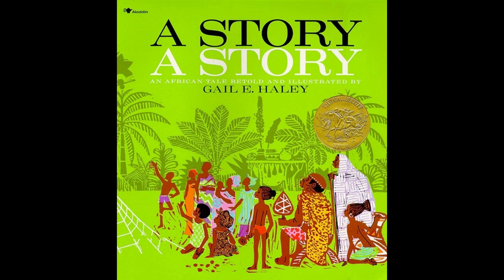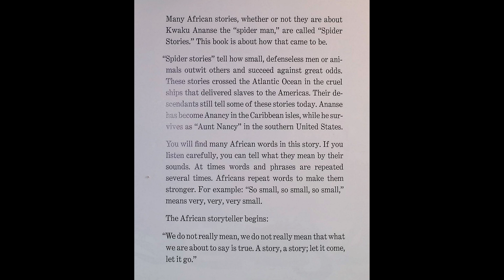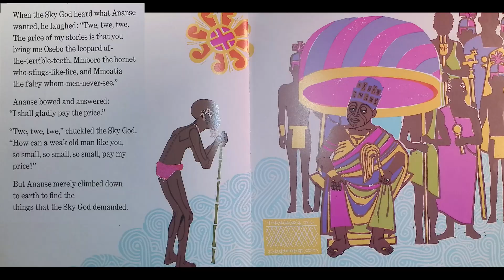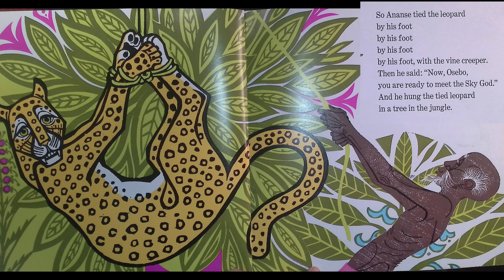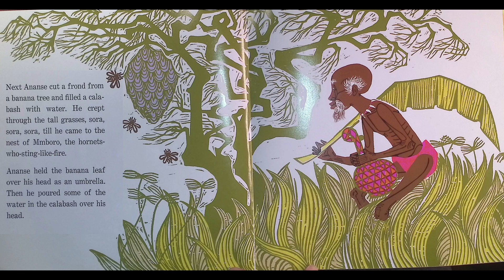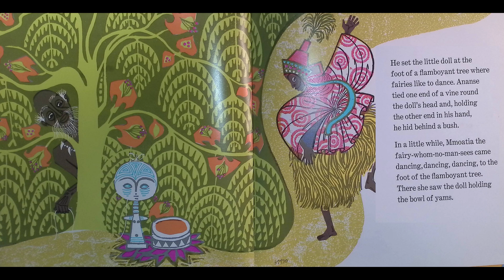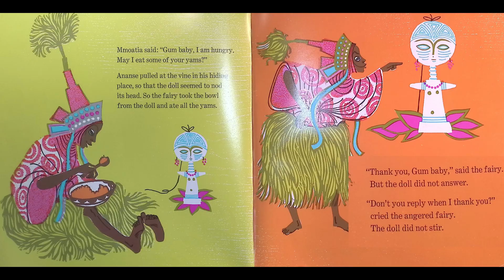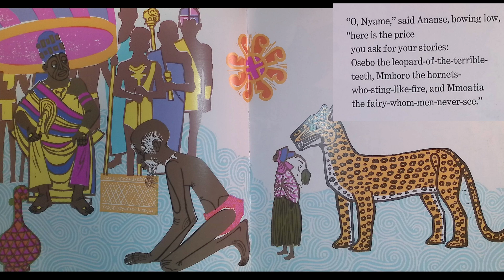A Story A Story